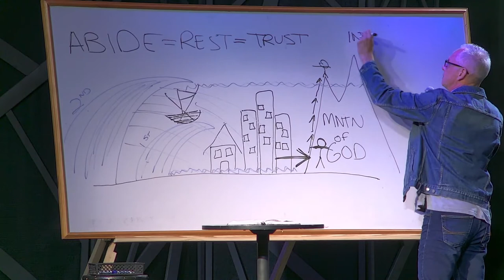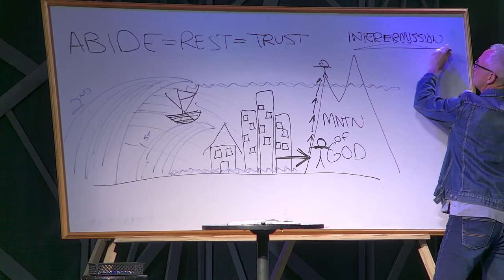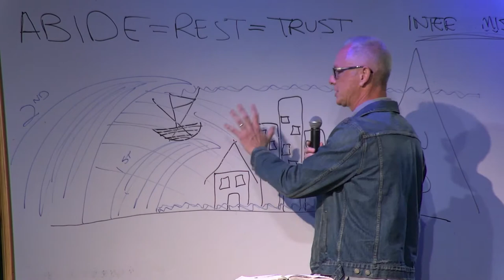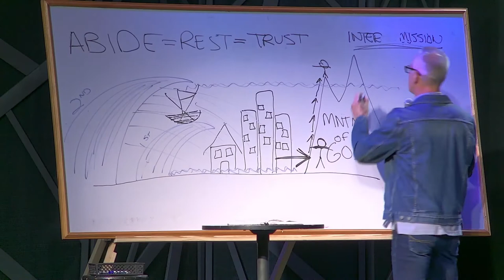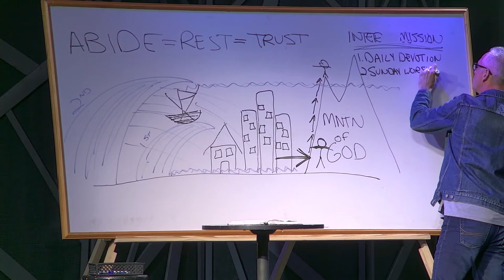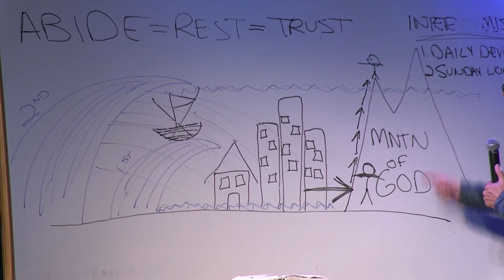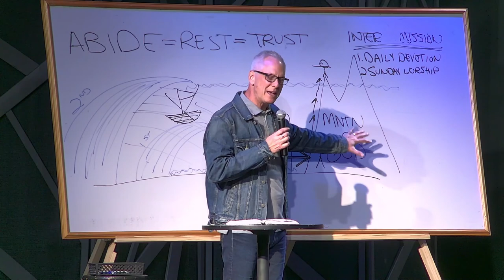Sermon Slice: We Don’t Need to be Better Boat Builders We Need to be Mountain Climbers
Rest-Full Part 1